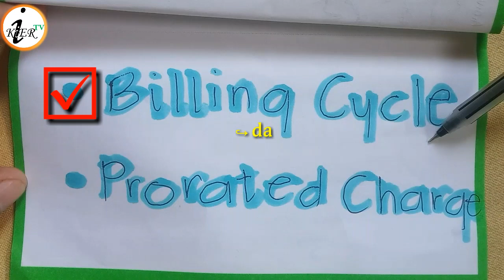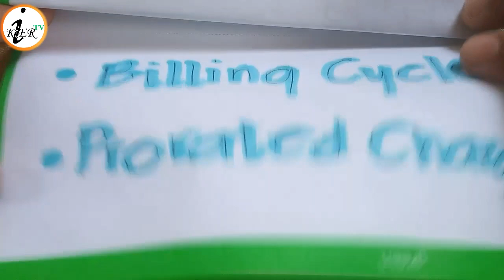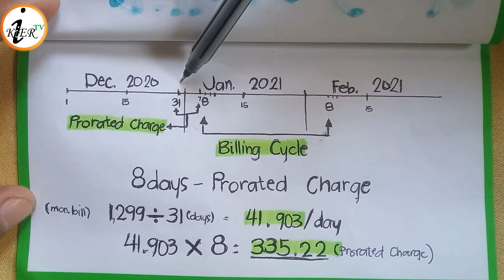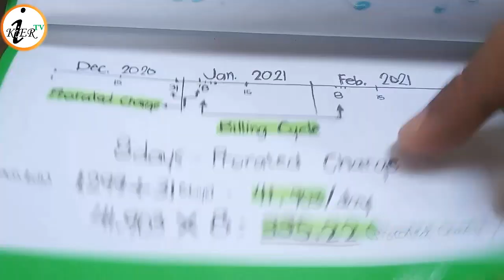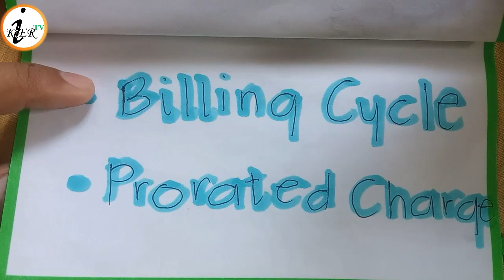BAKIT NGA BA MALAKI/MATAAS ANG FIRST BILL KAY PLDT?| PLDT ISSUES | i KiER TV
Sa video na ito, ipapaliwanag ko po sa inyo kung bakit nga ba mataas/malaki ang first billing natin kay PLDT. May ipapakita rin po ako kung paano po ang computation ni PLDT sa first billing natin.

Kaya mas maganda po na tapusin ninyo ang videong ito para maliwanagan po kayo sa inyong problema kay PLDT.

At laging tandaan, chill lang tayo at maging positive sa mga bagay bagay..lahat ng mga yan ay may kasagutan,basta maging resourceful lang po tayo..at laging andito ang YOUTUBE para narin matulungan kayo..

Salamat.. at kung sa tingin po ninyo ay nakatulung ang  video na ito sa inyo.. Maari lang po na i-SHARE LIKE at SUBSCRIBE at hit the tiny bell(all) para po maupdate ka sa aking mga upcoming videos..

Again, THANK YOU GUYS. GODBLESS